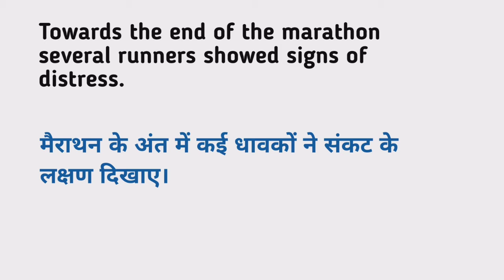Towards meaning in hindi | Towards Ka Kya Matlab hota hai | Daily use English words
Nmskar Dosto Aaj is Video me Maine Aapko  Towards meaning matlab kya hota hai bataenge.

Towards meaning in hindi |
Towards Ka Kya Matlab hota hai |

Word meaning,
Daily life English words,
English Vocabulary,